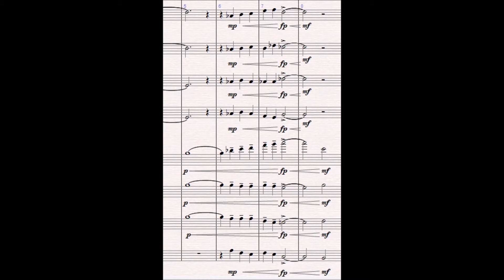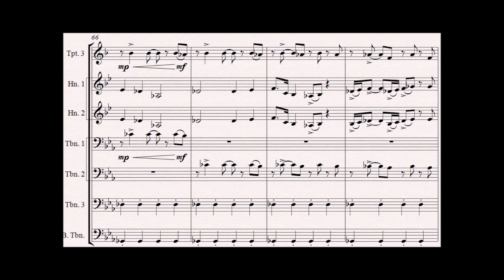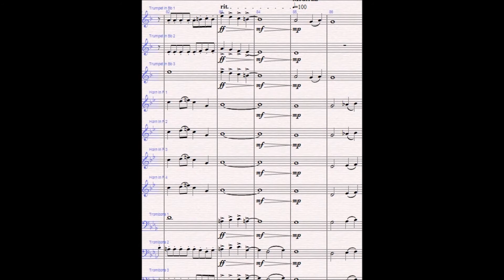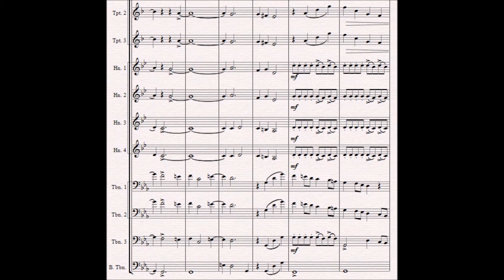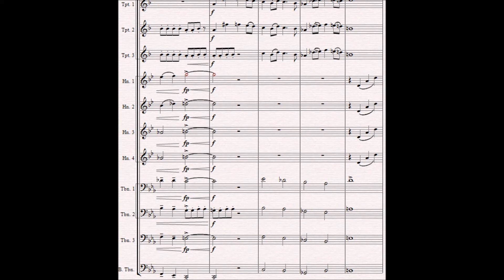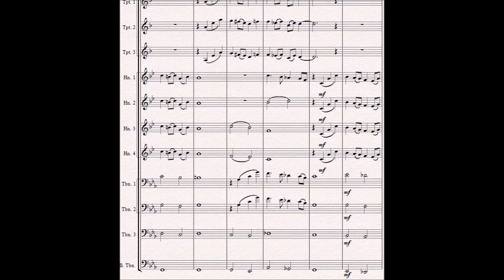"The Dilemma" for Brass Choir by Dan Cutchen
For trumpets 1-3, French Horns 1-4, trombones 1-3 and bass trombone. (optional Tuba and Euphonium)